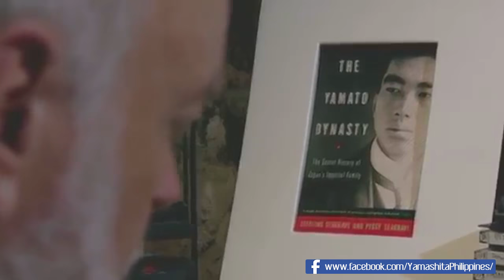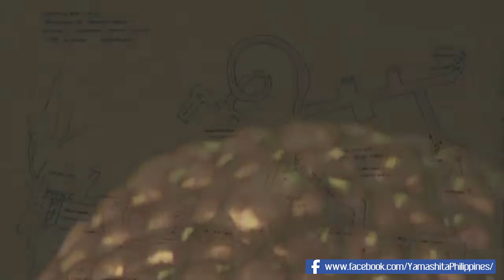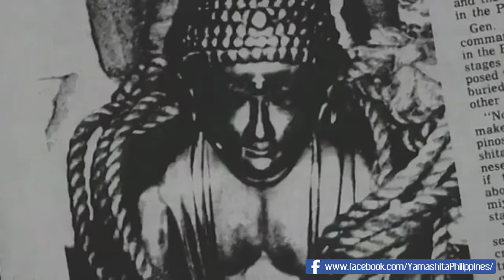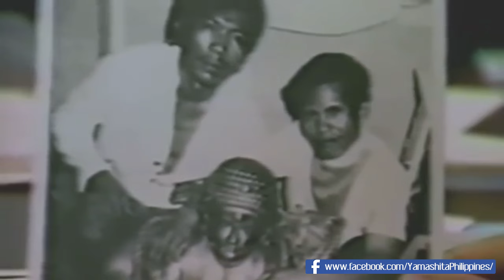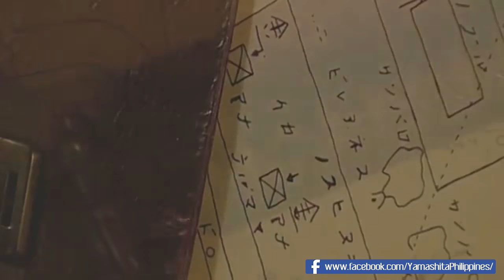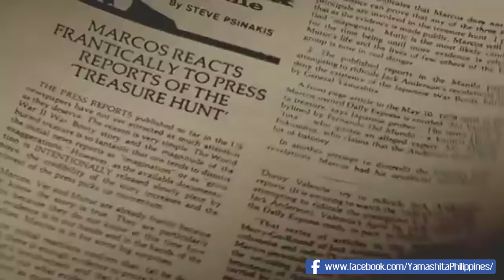Yamashita Philippines - Japanese Looting in World War 2 (Part 2)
Yamashita Philippines - Japanese  Looting in World War 2